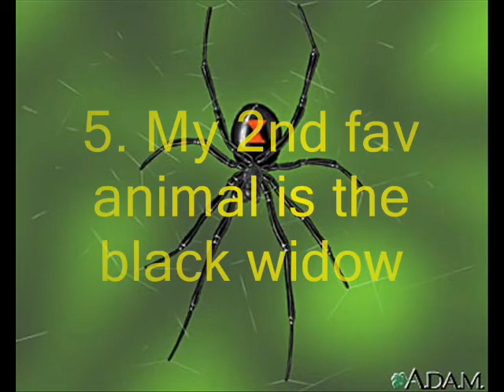i got taged x_x by RedLatias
I got taged first time XD by RedLatias